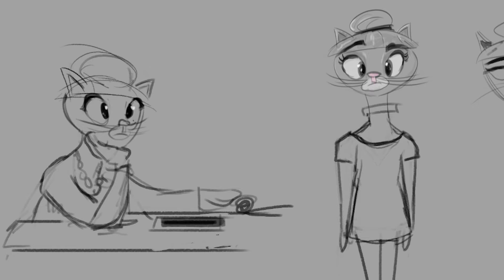Valley Cats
Pitch Video. Meow! Rawr!